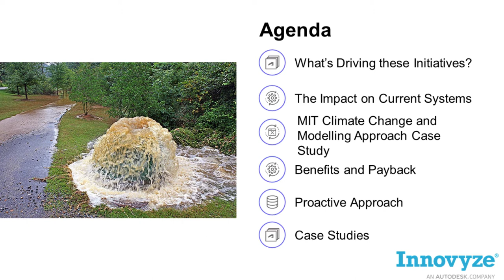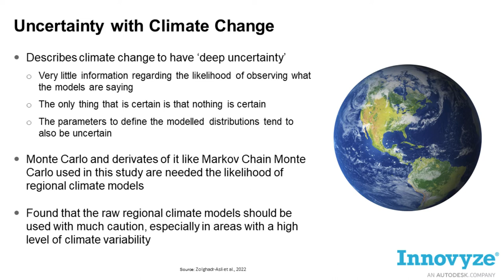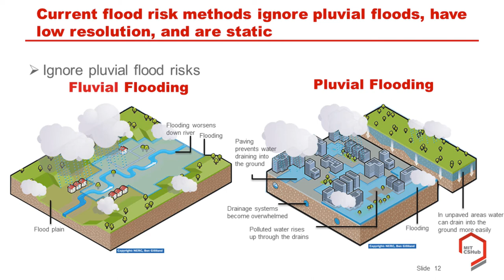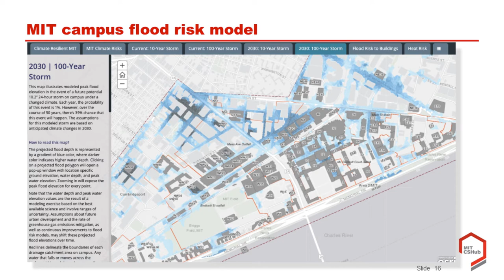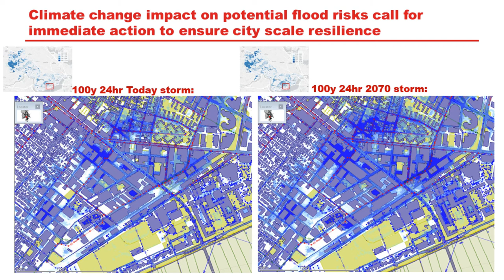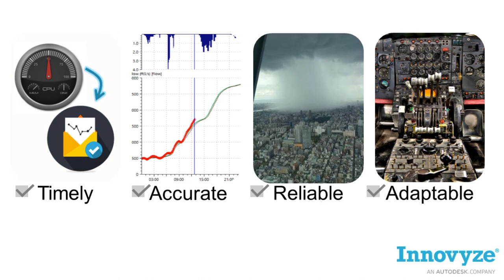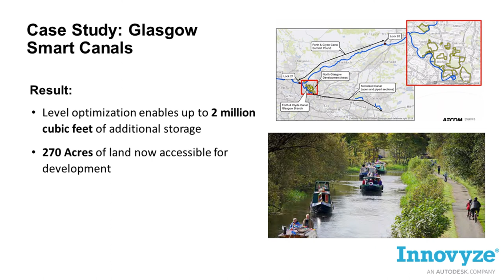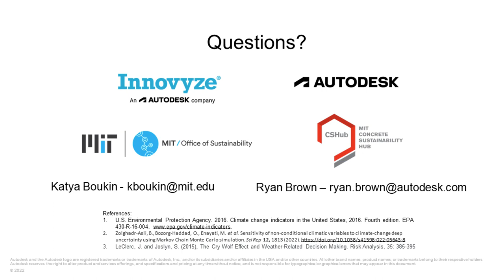Building Community Resilience by Reducing Sewer Overflows and Improving Flood Management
While you can't completely predict the future, you can definitely model it, which is exactly what the MIT Office of Sustainability is doing. For this webinar, our own Ryan Brown joined MIT Climate Resiliency Modeler Katerina (Katya) Boukin to talk about how they are developing a new framework that combines machine learning models, high-resolution GIS data, and 2D flood simulation using InfoWorks ICM to better predict floods and the damages they will cause. They take a deep dive into MIT's own case study to determine how bad flooding might get on the MIT campus and the city of Cambridge that surrounds the campus - and what they're doing to prepare.

2:25 Agenda
4:06 Increasing Intensities
4:59 Extreme precipitation events are emerging to be the costliest natural disasters globally
6:10 Increasing intensity & frequency of extreme climate events combined
7:54 Climate Vulnerability Study
9:17 Uncertainty with Climate Change
10:29 Current flood risk methods ignore pluvial floods, have low resolution, and are static
15:08 Our approach towards developing a new framework combines ML, high-resolution GIS data and 2D flood simulation
17:06 Case study: Flooding in City of Cambridge roads
18:38 TC simulation underestimates city surface flooding by 7 times and road surface flooding by 3.6 times compared to ROM
24:49 Climate change impact on potential flood risks call for immediate action to ensure city scale resilience
26:45 Flood propagation through storm intensities
27:49 Road flood risk map
29:41 Moving Forward
32:00 Holistic Modeling
33:10 Time Series Databases (TSDB)
35:09 Case Study: Passaic Valley Sewerage Commission (PVSC)
36:10 Case Study: Southern Water in UK
38:46 Case Study: Glasgow Smart Canals

Love the water industry? Fill up on more at the Autodesk water blog

Want to join in? Sign up for upcoming Autodesk Water Talks - we host a new one every two weeks

Love to talk about water?